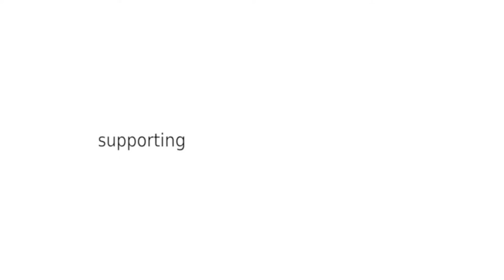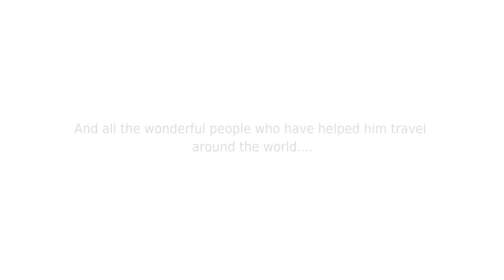Grum Goes Global In Vietnam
Grum is fundraising for the Prostate Cancer Foundation of New Zealand and you can support him by donating